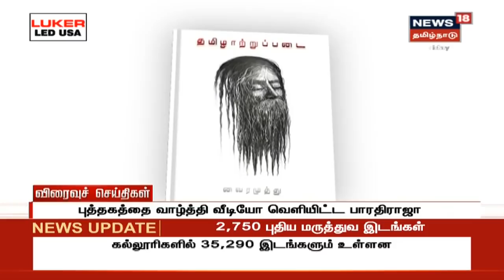காலை விரைவுச் செய்திகள் | Today Morning Express18 News | 14.06.2019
காலை விரைவுச் செய்திகள் | TodayMorning Express18 News | 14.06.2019